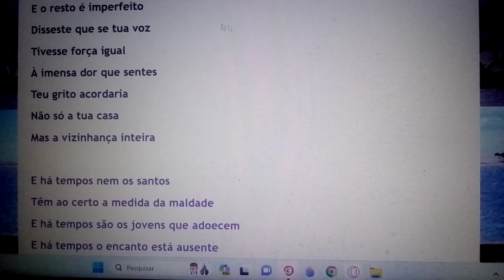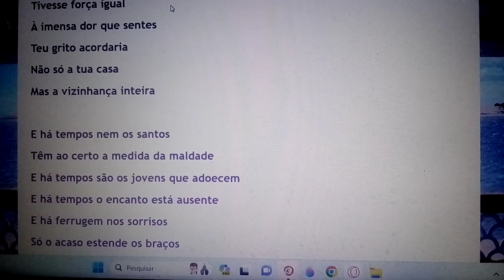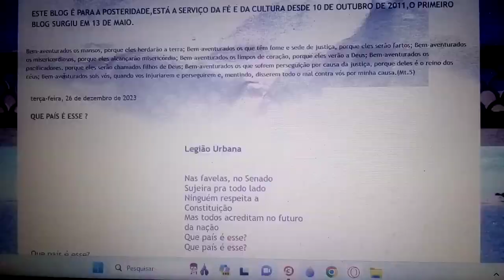Há tempos que os jovens adoecem. Ensaio Cover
SE INSCREVAM,CURTAM,COMENTEM,COMPARTILHEM. OBRIGADO. LEVEM JC A TODOS.